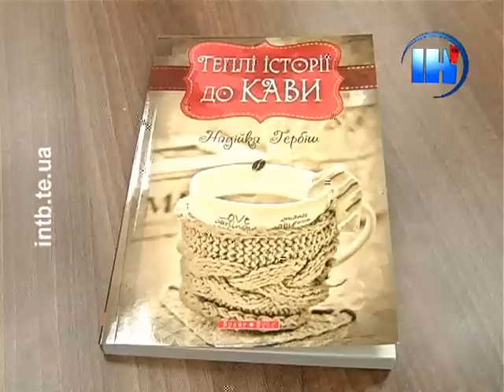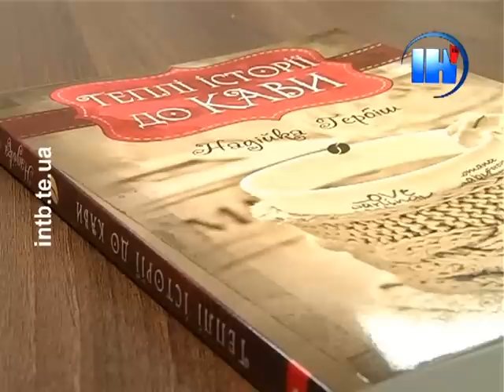«Теплі історії до кави»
«Теплі історії до кави»  із Збаража зігрівають Україну.  Оповідання про справжні почуття та напої, які до них пасують, манять читачів своєю щирістю. Автор книжки - молода письменниця Надійка Гербіш отримала чимало відгуків на свої історії. Каже, хтось впізнає себе у розповідях, комусь до душі настрій, яким просякнута книжка, а хтось черпає з її оповідань натхнення. Письменниця зізнається, такої теплої реакції не очікувала, тому постійно дивується новим листам. Хоча готова і до критики.
Надія Гербіш, письменниця: "Напевне, все-таки, позитивних наразі більше. Кажу наразі, бо я прекрасно усвідомлюю, що з часом буде більше негативу, коли ще вийде інша книжка, бо це нормальний процес. Може бути диво, бо з цією книжкою вже було багато див, тобто може і не бути такого, але я готова, я спокійно до того поставлюся».
Автор каже, в її житті було чимало болю. І хоч в світі є багато негативу, особистий вибір Надійки Гербіш -- зосереджуватись на позитиві. Вона додає, може вважати себе щасливою людиною, бо хорошого справді більше. Це письменниця і відобразила в книжці, яка успішно знайшла  свою читацьку аудиторію.
Надія Гербіш, письменниця: «Жінки різного віку, жінки, які вміють теж бути теплими, бо прагнуть того тепла, які потребують того затишку, які не є цинічними, які є цинічними, то тільки ззовні. Для мене це те, для кого я б хотіла писати. Це читач або читачки, яких  я дуже люблю, а якщо крім того, ще й чоловікам знадобиться, я буду тільки втішена».
На Львівському форумі видавців, на якому презентували видання, купили шістсот примірників історій і вони увійшли в  список топ- продаж.  Перший наклад розійшовся за два тижні, тому доводилось додруковувати ще. А ще «Теплі історії до кави» визнали «Європейською Християнською Книгою Року 2012» в рамках Будапештського книжкового ярмарку.